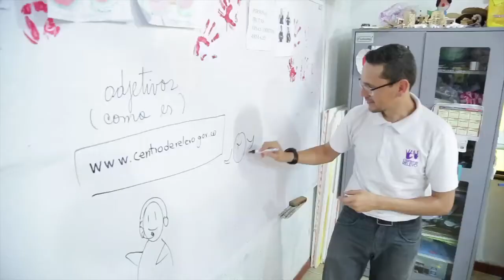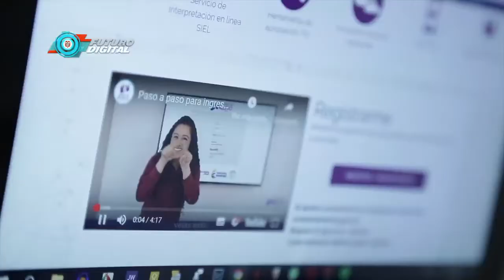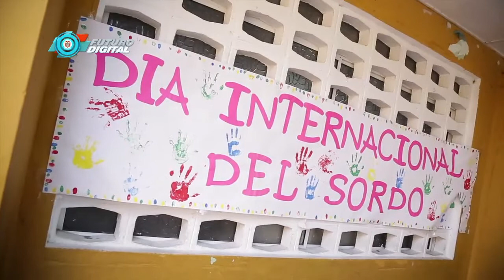El Centro de Relevo de Malambo beneficia a niños sordos del Atlántico | C45-N3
En Malambo, Atlántico, el Presidente Iván Duque presentó los avances del proyecto Centro de Relevo.

Gracias a esta iniciativa, apoyada por MinTIC, niños sordomudos del colegio La Enseñanza ya pueden comunicarse más fácilmente con sus seres queridos.